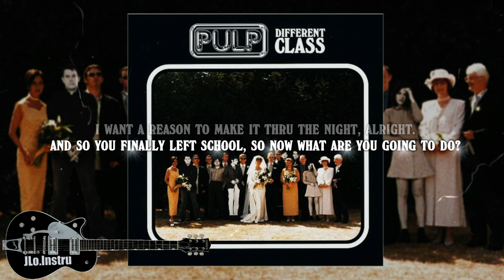Monday Morning - PULP - Karaoke - Instrumental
PULP - Monday Morning - Instrumental - Karaoke - Album: Different Class